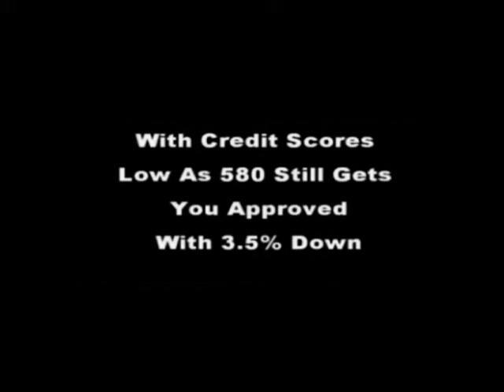Decatur Ga Best Rent To Own Homes ] atllease2own.com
Rent to own homes in atlanta ga area all counties so call today or 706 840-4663 or visit f for video tours,or text rent2own to 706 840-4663 to receive a instant free list.,Atlanta ga best rent to own homes,Atlanta ga lease purchase homes,Atlanta ga rentals homes,Atlanta ga lease purchase homes,
rent to own homes in atlanta ga free listings,
rent homes atlanta ga,

rent to own homes in atlanta ga with bad credit,
rent to own homes in atlanta ga no credit check,
zillow rent to own homes in georgia,
rent to own condos atlanta ga,
rent to own homes in ga with no credit check,
foreclosed homes atlanta ga,

houses for rent in atlanta no credit check,
townhouses for rent in atlanta,
homes for rent by private owner in atlanta ga,
single family homes for rent in atlanta,
cheap houses for rent in atlanta,
section 8 houses for rent in atlanta,
for rent by owner houses,
houses for rent in atlanta ga no credit check,

houses for rent in decatur ga,

call bob hale realty 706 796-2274 or 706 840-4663,for more in